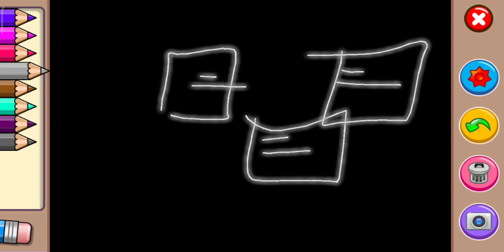Crinetuer 2010 credits Warner tv 2019